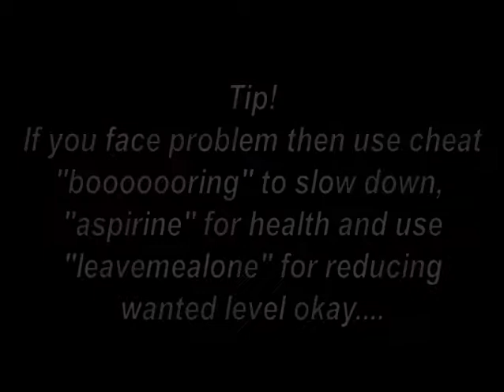GTA Vice City Mission # 21 Shakedown Full HD